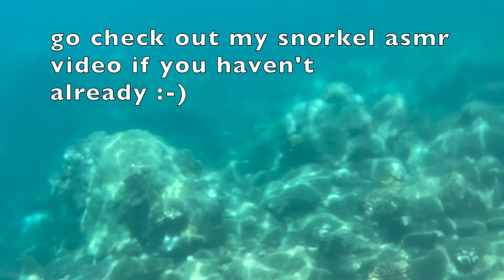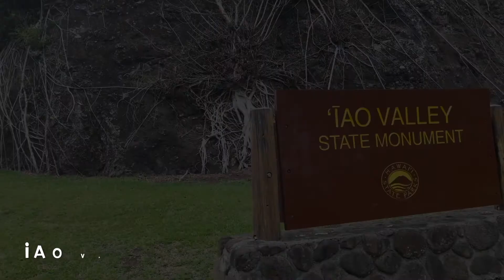One Week In Maui 2021 | Haleakalā, Road to Hana, Best Beaches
Back with another travel video! I went to Maui, Hawaii in August with some of my favorite people and had a ton of fun. Some highlights include: sunrise hike at Haleakalā National Park, Road to Hana, Palauea Beach and Hamoa Beach, drinks at Four Seasons Resort (Wailea), snorkeling at Molokini Crater, and scuba diving.